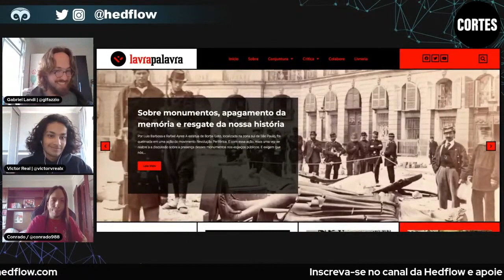GABRIEL LANDI - O marxismo e a psicanálise (Lavra Palavra) | Cortes Hedflow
Você pode conferir o LaMigra completo com a participação do Gabriel Landi, editor da LavraPalavra,

Entrevista realizada em julho de 2021